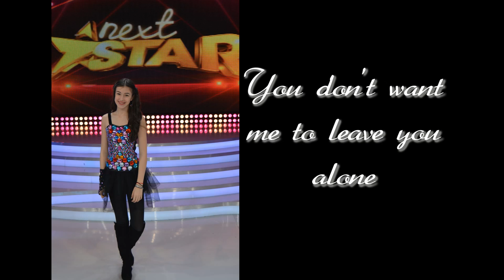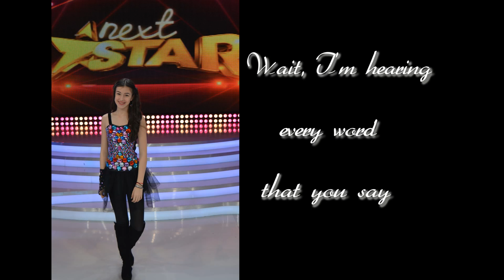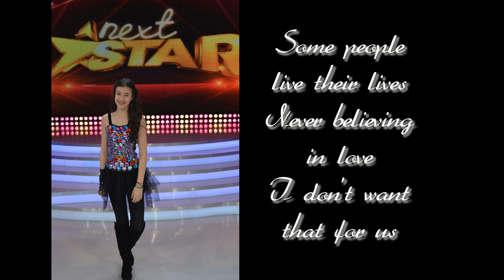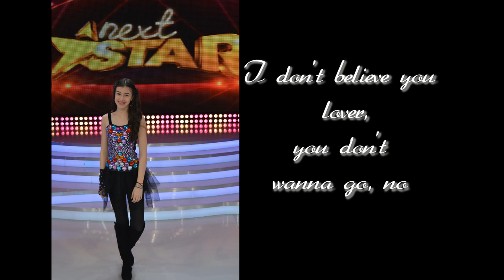Miruna Pinzaru Somebody loves somebody - Lyrics (Celine Dion Cover)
Miruna Pinzaru - one of our exeptional students